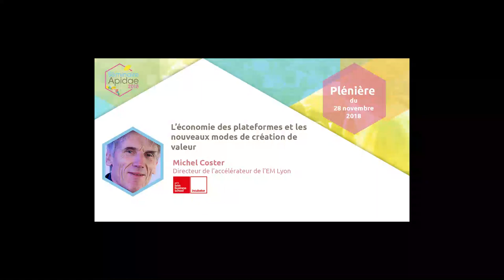L'économie des plateformes | Michel Coster | Séminaire Apidae 2018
Intervention de Michel Coster, Directeur de l'accélérateur de l’EM de Lyon qui accompagne de nombreuses Start Up pour construire leur offre de valeur.

Externalités positives, construction d’écosystèmes digitaux, plateformes collaboratives, économie du bien commun, … de nouveaux modes de création de valeur sont en train de se développer sous l’impulsion des grands acteurs du numérique, jusqu’à bouleverser notre vision profonde de l’économie moderne.
Cette intervention a pour objectif de mieux appréhender le fonctionnement de ces nouveaux acteurs afin de nous approprier leurs recettes et de les mettre au service du réseau Apidae et du développement économique des territoires.